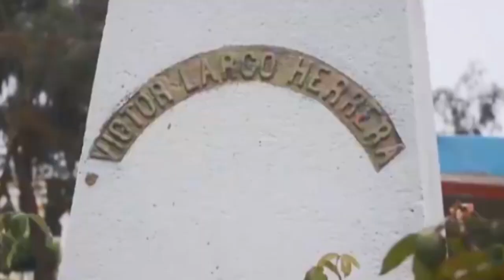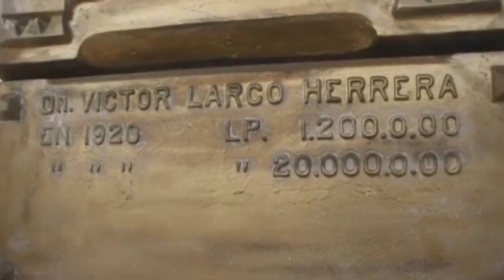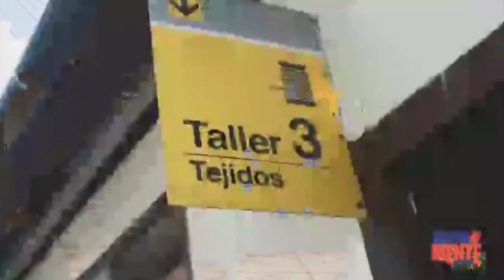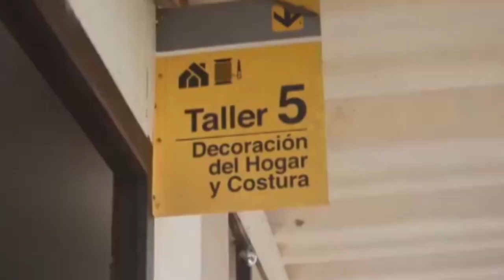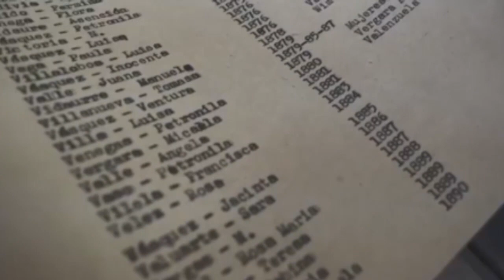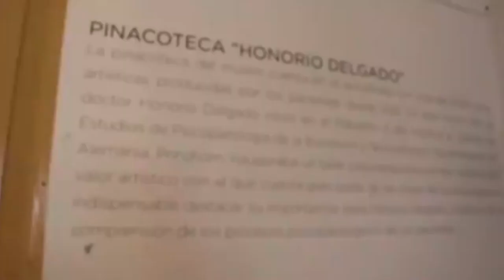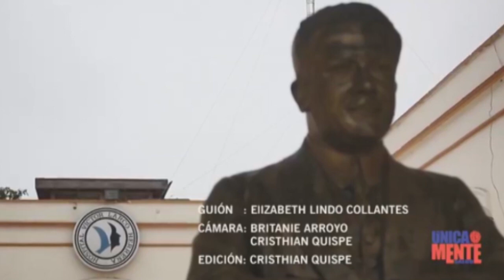Semblanza del hospital Víctor Larco Herrera - Canal digital SB Perú